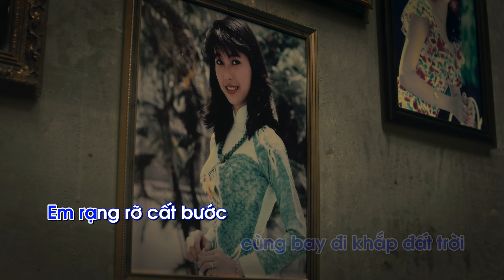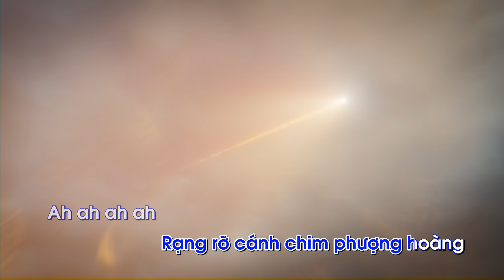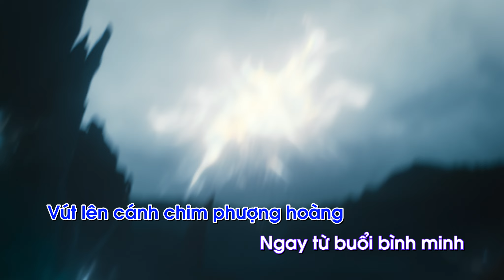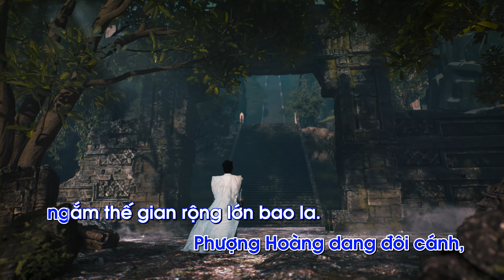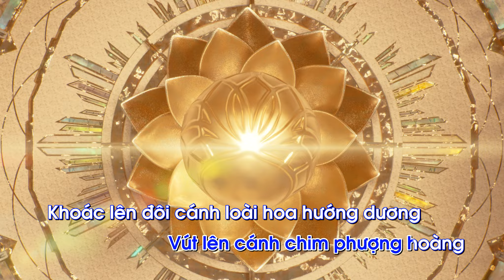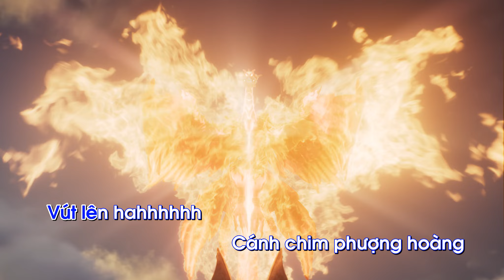Tùng Dương - Karaoke CÁNH CHIM PHƯỢNG HOÀNG | Beat Chuẩn Hạ Tone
Tùng Dương Production
Composer: Tú Dưa
Music Producer: Nguyễn Hữu Vượng
Singer: Tùng Dương
Rapper: Double2T

Production House: Zodiac II Media

Executive Producer: Nguyễn Trương Kiên
Producer: Nguyễn Tú Anh
Line Producer: Kiều Anh Trương - Nhi Nguyễn
Producer Manager: Dung Nguyễn
Producer Assistant: Bảo Uyên - Cửu Minh - Duy Nguyễn - Thiên  n - Hưng Moi

Director: Hoàng Nguyễn - Nguyễn Trương Kiên
Director of Photography: Đức Bi - Phạm Đức Anh
Creative Director: Nguyễn Trương Kiên
Art Director:  Duy Nguyễn
Concept Artist: Ngụy Thùy Ngân
1st AD: Phan Anh

Cam Operator: Trung Tít - Nguyễn Bảo Trương
Focus Puller: Huy Phùng
Gaffer: Anh Quốc
Camera & Lighting Equipment: CineHanoi - 13GFilm - ADN - Tuấn Vũ Equipment

Props Master: Thái Nhứt
Set Decor: Thái Nhứt Team

Fashion Director: JD Đạt Nguyễn
Fashion : JD Đạt Nguyễn
Armor designer Kyubi Lyly
Assisstant armor: Thiên Lê
Accessories: Đỗ Hữu Luân
Make-up Artist: Hàng Thanh Thiện , Đinh Trần.
Hair Stylist: Bi Hà , Cu Tí Louis
Nail Artist: Annie
Photographer: Di Dương
Photo Behind the scenes: Thai Trinh
3D Design & Printing: Aci 3D Solutions

Casting Manager: Luu Linh
Extra Cast: Đỗ Trang - Trần Thị Ngọc Diễm - Bùi Thị Tuyết Nhung - Hoàng Huyền - Lầm Hoài Thu - Tạ Quỳnh Lê - Nguyễn Thị Huyền Trang - Nguyễn Thị Thanh Trang - Nguyễn Lê Phương Thảo - Phạm Thị Hoa Lài
Title & Graphic Designer: Đinh Thiên Phú
Behind the scenes: Phan Thanh Khiết - Đức Tài - Xuân Trường
DIT: Tài Cu
Catering: Hoàng Lâm Team

Post Production by Zodiac II Studio

Post Producer: Jenny
VFX Supervisor: Nguyễn Trương Kiên
Onset Supervisor: Phạm Quí
CG Artist: Phạm Quí - Tai Yang - JamesDo - Zodiac II - Thỏ - Lê Huy Hà
FX Artist: Trung Nghĩa - Phạm Quí - Trần Nhân
Matchmove: Mít Chồ - Tai Yang - JamesDo
Compositor: Hưng Moi - Thỏ - Xuân Trường -Phạm Quí - Viet Anh Truong - Cửu Minh - Bảo Uyên - Yến Nhi - Phạm Huy - Nguyễn Xuân An - Trang Trí Hiếu - Le Gia Phuc
2D Artist: Phạm Mai Linh
Colorist: Jenny
Editor: Nguyễn Trương Kiên
Rigging: Kevin Nguyen
Animation : Xan San, Hồng Duyên
Renderfarm: iRender

 Special thanks to :
Ms Tuyet Mai Coco, Axia Nguyen, Le Nu Thuy Duong, The Wind, Hai Ha, Thanh Hoa & Mr Doan Minh

© Bản quyền thuộc về 𝗧𝗨𝗡𝗚 𝗗𝗨𝗢𝗡𝗚 𝗢𝗙𝗙𝗜𝗖𝗜𝗔𝗟